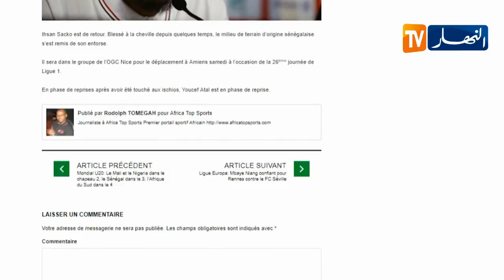يوسف عطال ينطلق في مرحلة إعادة التأهيل تحسبا لعودته الأسبوع المقبل